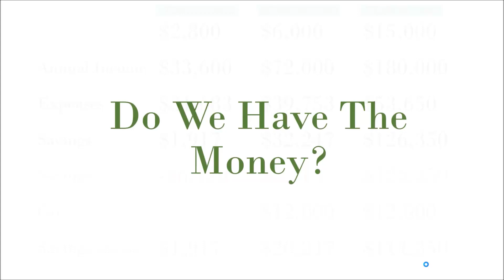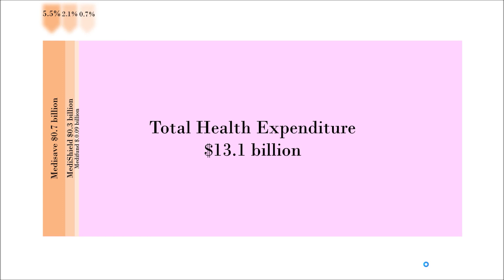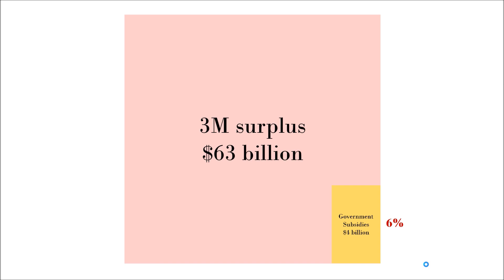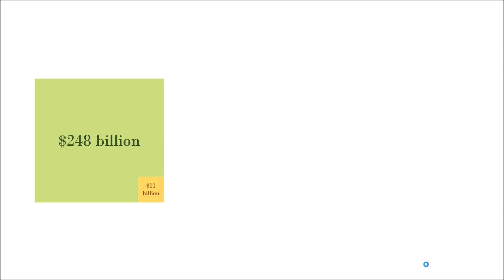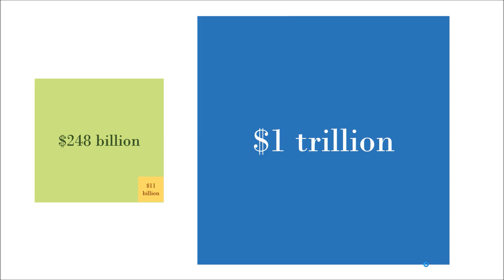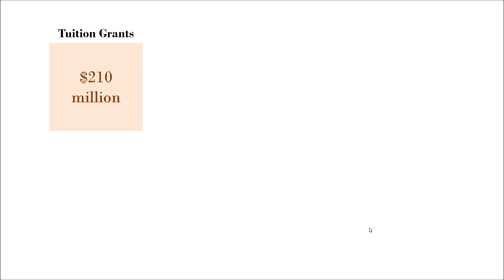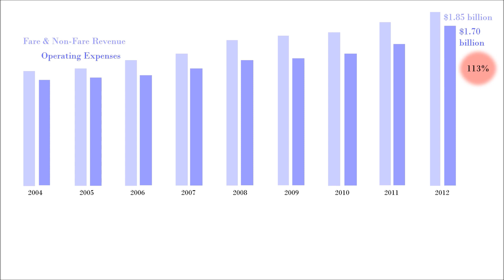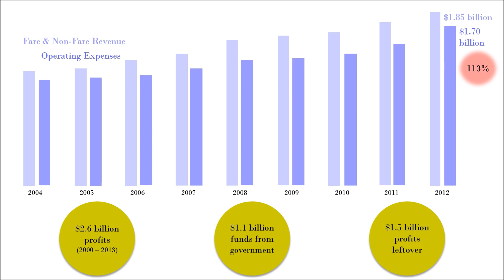How Is The PAP Earning Singaporeans' Money?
Do you know that of the money that you have paid into Medisave, MediShield and what is paid into Medifund, the government only spends less than 2% of this back for Singaporeans? Also, do you know that if the government has returned the interest that you should rightfully earn in your CPF back to you, you would be able to have nearly $3 million in savings when you retire? What's more, whatever the government is spending on the education of international students would allow Singaporeans to have free education. And finally, what Singaporeans pay in transport fares can pay for the operating expenses of the transport operators.

So, since Singaporeans are already paying so much money, why are we not getting our money back? Also, why is the government spending on others when Singaporeans need the money as well? And if Singaporeans are also paying tax, does it mean that Singaporeans are double-paying for public goods, yet we are not getting our fair share of what we should back, and the government is still earning from us at the same time?

To find out how much money Singaporeans are losing to the PAP, you can watch this video here: